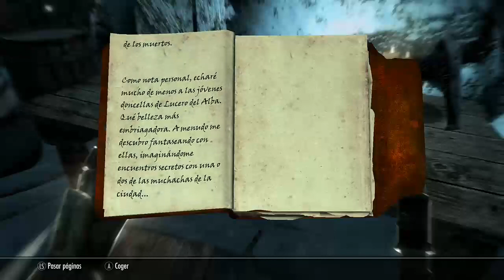SKYRIM PASANDOLO DE PIES A CABEZA CAP 11